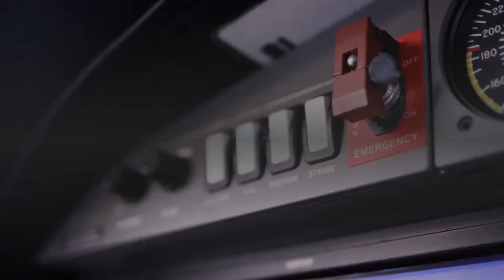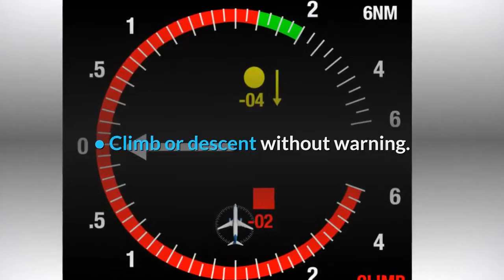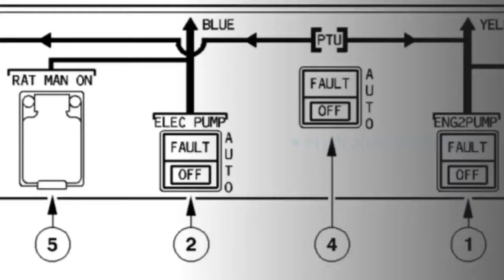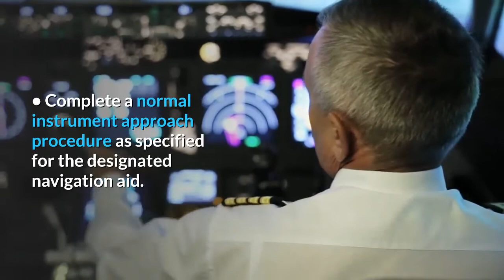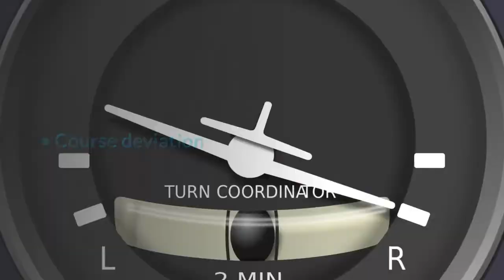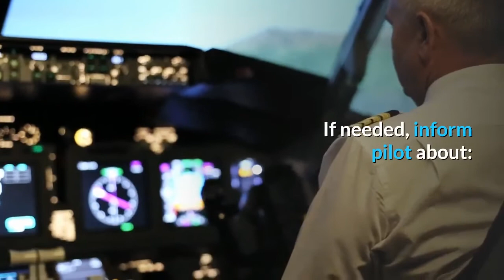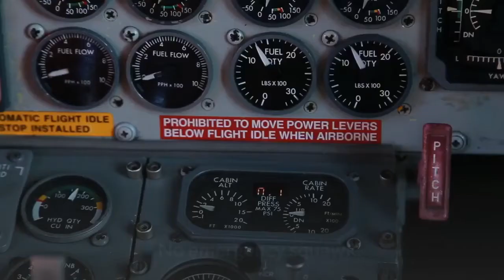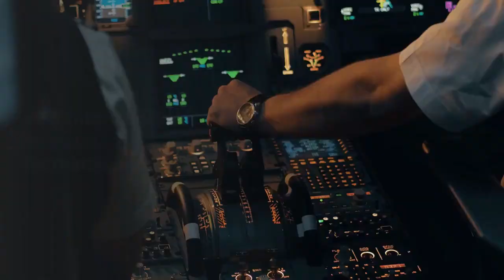Air Traffic Control: Aircraft Emergency Handling Brief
Air Traffic Control: Aircraft Emergency Handling Brief. Best practices for Controllers in handling of unusual circumstances.